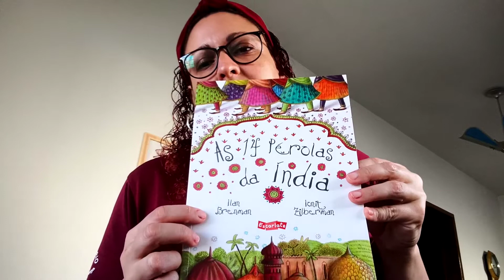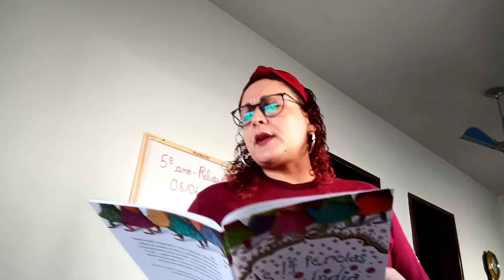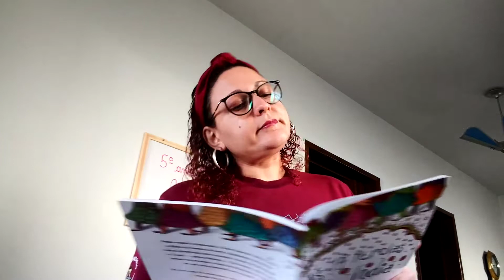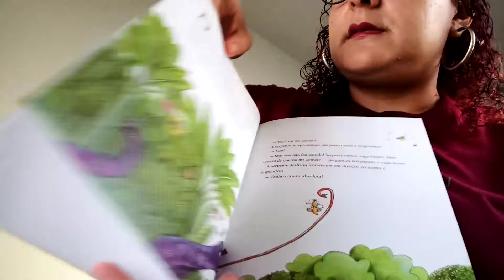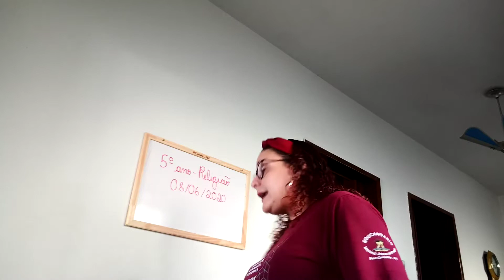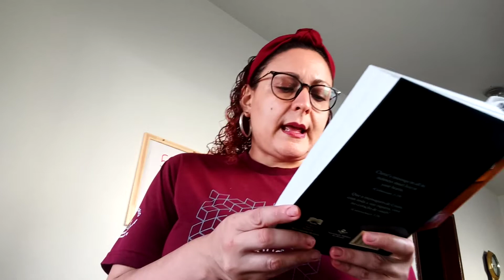Religião - 5° ano (08/06/2020) Parte I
Abraão e Isaque
A serpente e o vagalume